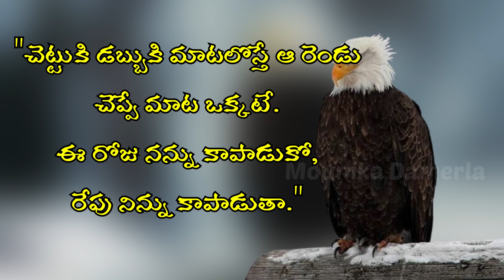The Journey of a Good Person who Fell Down for a Reason" #195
🔹🔹 Mounika's Official🔹🔹

1)This video has no negative impact on the original works (It would actually be positive for them)
2)This video is also for teaching purposes.
3)It is not transformative in nature.
4)I only used bits and pieces of videos to get the point across where necessary.